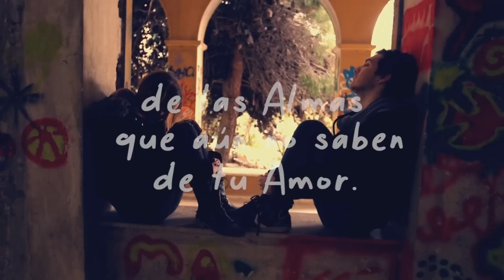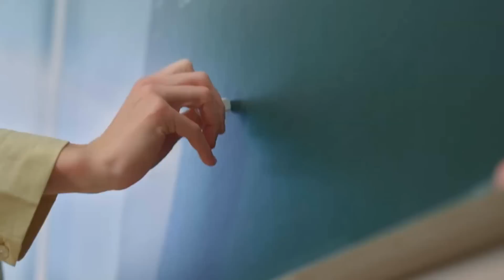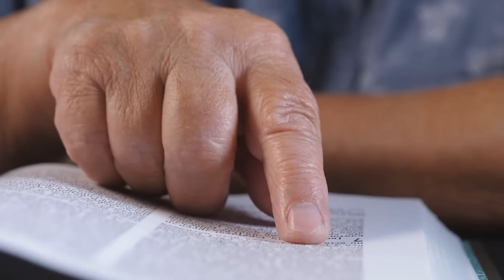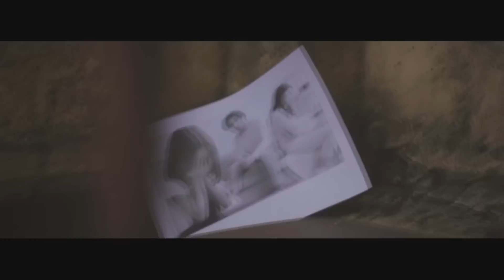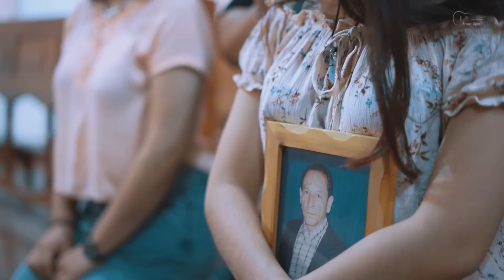El Pozo Música - Programa 4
El Pozo Música. Cuarto Programa. Te presentamos diez canciones e intérpretes católicos representativos de la rica variedad de estilos de nuestra música. Esta semana: Valeria Boccacci, Fernando Moser, Maikka y Pablo Martínez, Franz Ajen, Abba Padre Band, Diego Cardona, Mary Carmen Barría, Pablo Cienfuentes y Fernando Leiva, Will El Salmista y Mister Sincero.